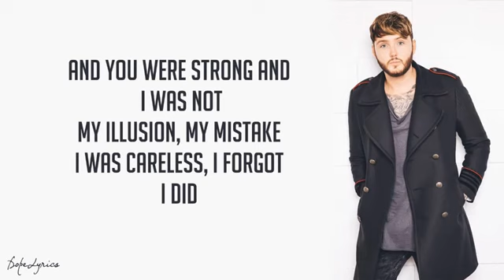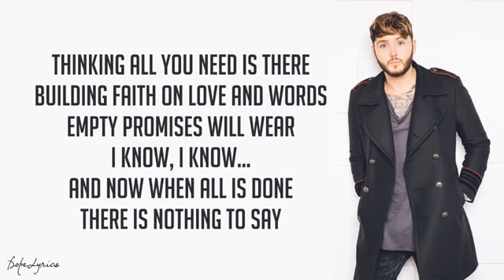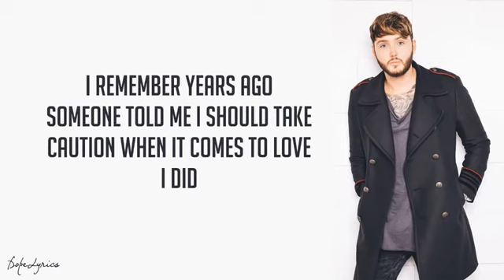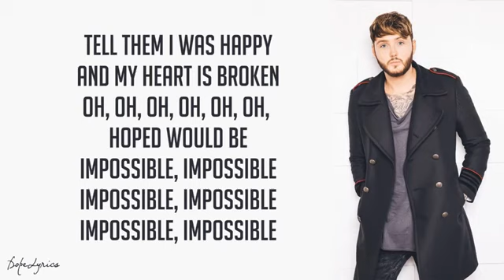JAME ARTHUR -IMPOSSIBLE +LYRICS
Tq